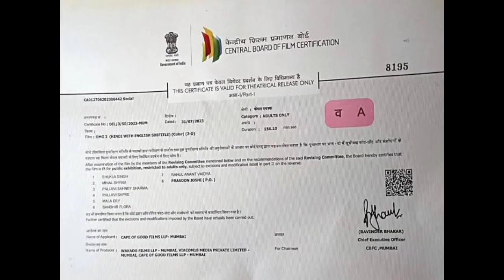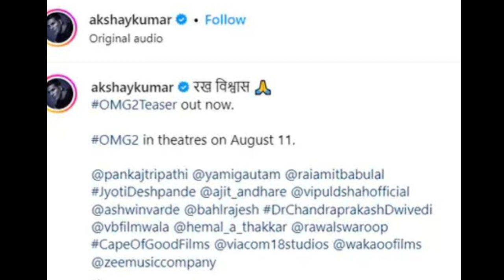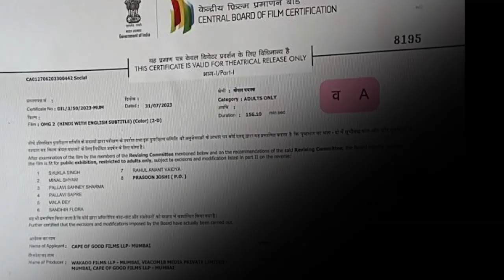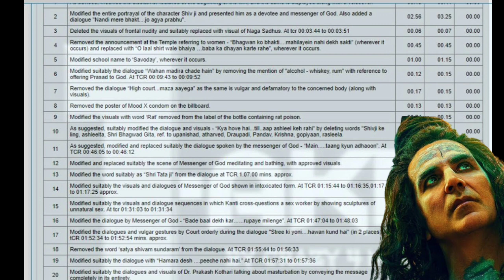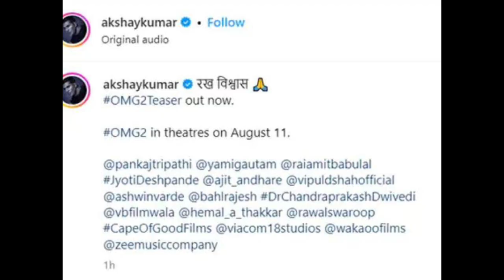OMG 2 Should BANNED 🚫 | Why CENSOR BOARD Cut 27 Scenes from OMG 2 😱 | Akshay kumar Tweet??